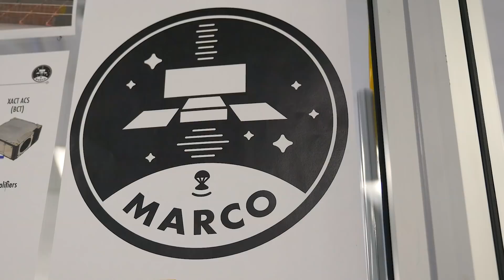Meet MarCO - Engineer Builds Mars Spacecraft That Can Fit in Your Backpack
NASA-JPL engineer Anne Marinan is among the first to send CubeSats into deep space with the Mars Cube One (MarCO) mission. These twin spacecraft may be small but Anne has big hopes for how they could change the future of exploration.

NASA MarCO is a flyby technology demonstration that, if successful, will provide NASA the ability to quickly transmit status information about the Mars InSight lander as it descends to the Red Planet in November 2018. While InSight won't rely on MarCO for communications, MarCO will blaze a trail for a class of miniature spacecraft called CubeSats.